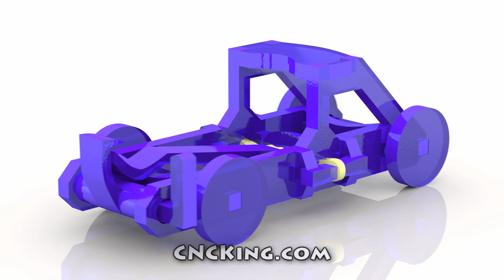Mangonel Medieval Siege Weapon: 3D Assembly Animation (1080HD)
Create this elastic powered laser cut Mangonel which features spinning wheels and a very quick build process! distributes AI, CDR, EPS, DXF, PartWorks and PDF files and scaled measurement free templates.